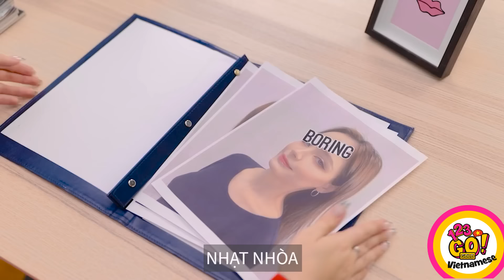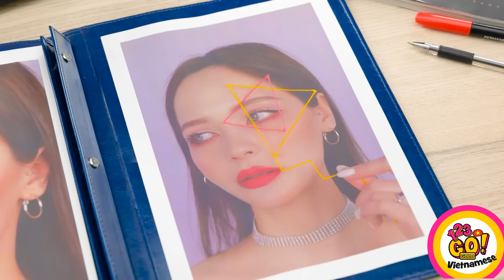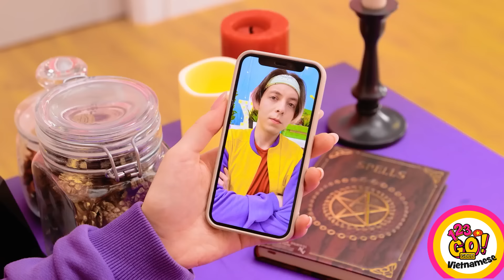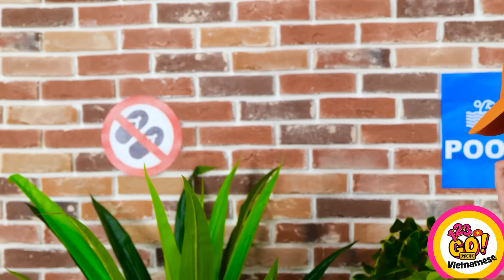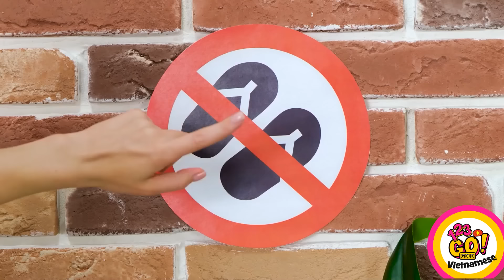MẸO VẶT BÚT 3D VÀ KEO NÓNG TUYỆT VỜI 🌟Ý tưởng tự làm tuyệt vời mà bạn cần xem! Mẹo thủ công dễ dàng